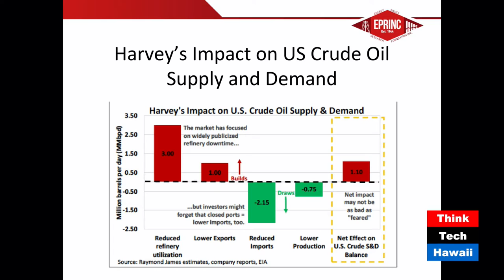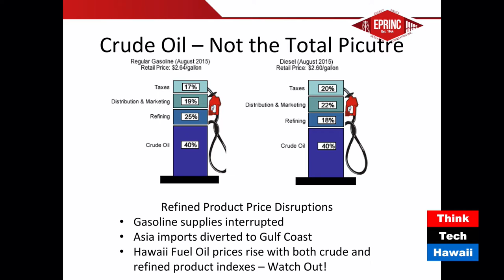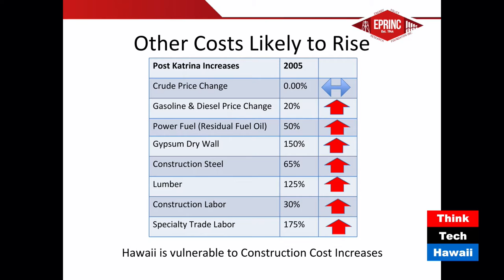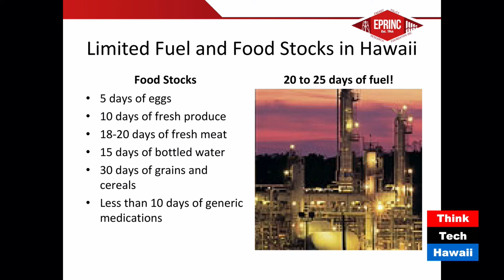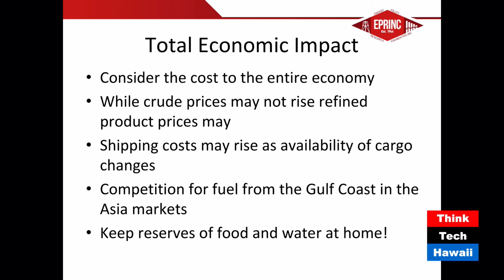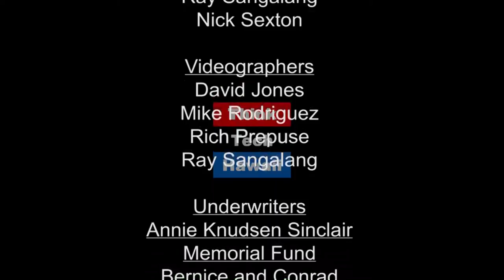Energy Sector Trends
Tune in for Energy in America where Jay Fidell is joined by Lucian Pugliaresi, President of the Energy Policy Research Foundation, Inc. (EPRINC), an energy policy think tank in Washington D.C., to discuss trends in the energy sector.